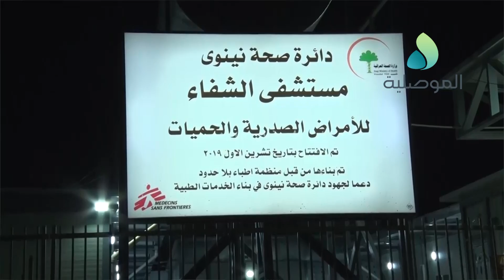مدير مستشفى الشفاء: لدينا 30 مصاب بفيروس كورونا وتم رصد 20 اصابة في الكوادر الطبية العاملة